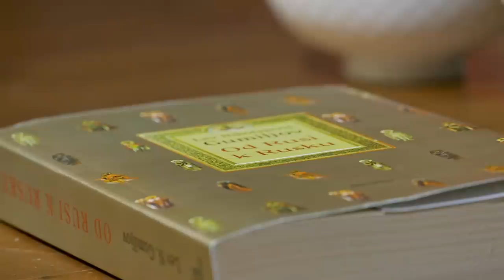Trialog o knize „Od Rusi k Rusku“ / Debatní klub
Od Rusi k Rusku / Lev Nikolajevič Gumiljov

Petr Drulák je zakladatel spolku Svatopluk, je profesorem mezinárodních vztahů na Katedře politologie na Filozofické fakultě Západočeské univerzity v Plzni. Působil jako velvyslanec České republiky ve Francii, náměstek ministra zahraničí a ředitel Ústavu mezinárodních vztahů. Je autorem desítek odborných článků, několika učebnic a monografií včetně prvních českých učebnic analýzy zahraniční politiky, teorie mezinárodních vztahů a metodologie politologického výzkum. V roce 2022 vydává monografii Podvojný svět (Academia) a editovanou knihu Svrchovanost zprava i zleva. Věnuje se politické publicistice zejména v MF Dnes a v internetovém časopise !Argument

Veronika Sušová Salminen je komparativní historička, publicistka
a šéfredaktorka webzinu !Argument. Odborně se věnuje Rusku a středovýchodní Evropě. Je autorkou několika knih a řady vědeckých i populárních článků.

Prof. RNDr. Ivo Budil, Ph.D., DSc. je antropolog zabývající se dějinami moderního západního myšlení a globálními dějinami. Autor řady odborných knih a dvou románů. Zakladatel a emeritní děkan Filozofické fakulty Západočeské univerzity v Plzni. Působí na Metropolitní univerzitě Praha.